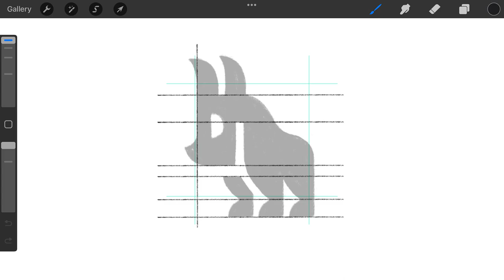Minimal Buffalo Animal logomark design process credit: @anhdodes - Anh Do - logo designer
Minimal Buffalo Animal

“ I don't think there's any artist of any value who doesn't doubt what they're doing. ”

Ideas and inspirations: minimal, minimalist, minimalism, simplicity, simple, modern, iconic, icon, buffalo, cow, animal, horns, yak, silhouette, etc.